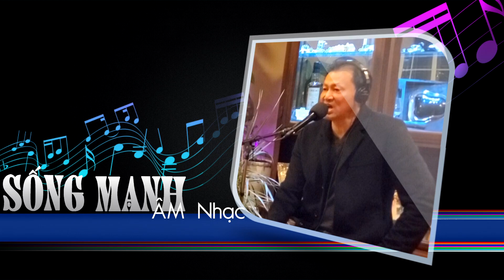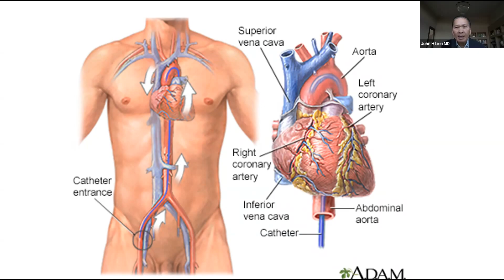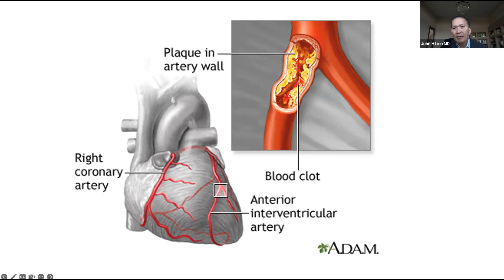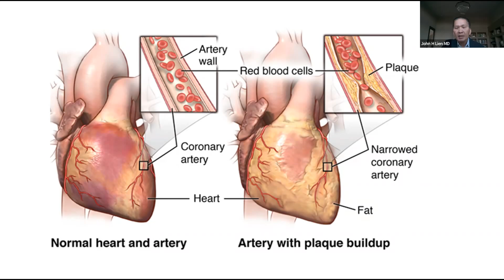Chương trình Sống Mạnh_Feb 24 2023_Bệnh Mạch Máu Vành Tim với bác sĩ John Hau Lien